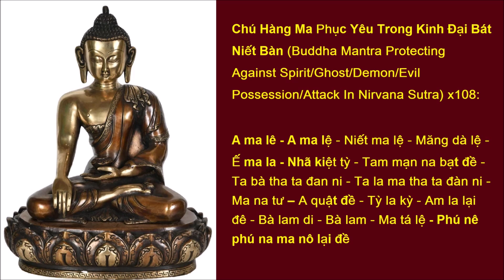Chú Hàng Yêu Ma - Buddha Mantra Protecting Against Spirit/Ghost/Demon/Evil Possession/Attack x108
Chu hang ma phuc yeu (Buddha Mantra Protecting Against Spirit/Ghost/Demon/Evil Possession/Attack) x108

Chú Hàng Ma Phục Yêu Trong Kinh Đại Bát Niết Bàn (Buddha Mantra Protecting Against Spirit/Ghost/Demon/Evil Possession/Attack In Nirvana Sutra)

“…Này Văn Thù Sư Lợi! Tỳkheo A Nan nay ở chỗ khác cách chỗ hội này mười hai do tuần mà đang bị sự nhiễu loạn, của sáu vạn bốn ngàn ức ma. Ông có thể đến đó, lớn tiếng xướng với tất cả ma như vầy : Hãy lắng nghe! Lắng nghe! Nay Như Lai nói Ðại Ðà la ni thì tất cả trời, rồng, Càn thát bà, A tu la, Ca lâu la, Khẩn na la, Ma hầu la già, người chẳng phải người, thần núi, thần cây, thần sông, thần biển, thần nhà cửa.v.v... nghe tên tổng trì này không ai chẳng cung kính thọ trì. Ðà la ni này đã được các đức Phật Thế Tôn nhiều bằng mười lần cát sông Hằng chung tuyên nói. Ðà la ni này có thể chuyển nữ thân, tự biết túc mạng nếu người thọ trì làm năm việc : Một là Phạm hạnh, hai là đoạn nhục (cắt đứt việc ăn thịt), ba là đoạn tửu (rượu), bốn là đoạn tân (vị cây), năm là ưa ở tịch tịnh. Người thọ năm việc này rồi, chí tâm đọc tụng, ghi chép Ðà la ni này thì phải biết người đó liền được siêu việt bảy mươi bảy ức thân tệ ác!

Lúc bấy giờ, đức Như Lai liền nói chú rằng :

A ma lê - A ma lệ - Niết ma lệ - Măng dà lệ - Ế ma la - Nhã kiệt tỳ - Tam mạn na bạt đề - Ta bà tha ta đan ni - Ta la ma tha ta đàn ni - Ma na tư – A quật đề - Tỳ la kỳ - Am la lại đê - Bà lam di - Bà lam - Ma tá lệ - Phú nê phú na ma nô lại đề.

Bấy giờ, Bồ tát Văn Thù Sư Lợi theo đức Phật thọ Ðà la ni này rồi, đi đến chỗ ngài A Nan, ở tại trong chúng ma, nói lên rằng : “Này các ma và quyến thuộc hãy lắng nghe ta nói chú Ðà la ni mà ta thọ được từ đức Phật”. Ma vương nghe Ðà la ni này rồi đều phát tâm Vô Thượng Chánh Ðẳng Chánh Giác, xả bỏ ma nghiệp, liền thả ông A Nan. Văn Thù Sư Lợi cùng với A Nan đều đi đến chỗ đức Phật. A Nan thấy đức Phật hết lòng lễ kính, rồi lui về trụ một bên…”